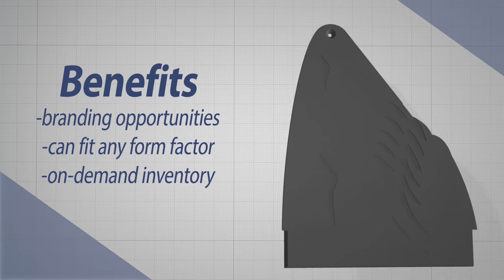Custom Fiber Products - Megladon Shark Fiber Cassette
Megladon has the ability to customize and create a variety of unique and innovative products. We have utilized 3D Printing to create a fully functional fiber cassette enclosure that matches our shark-themed branding.